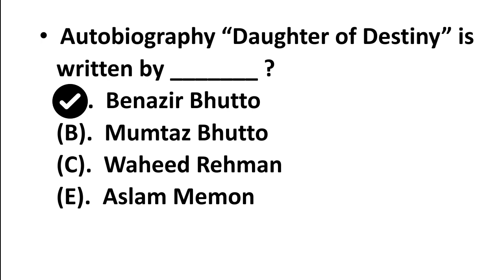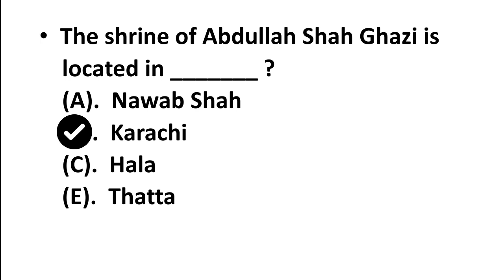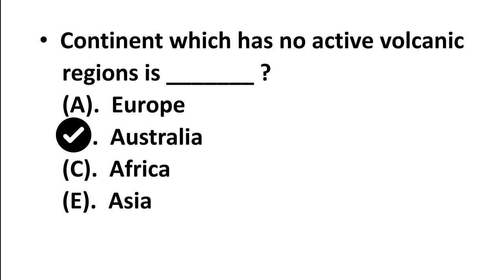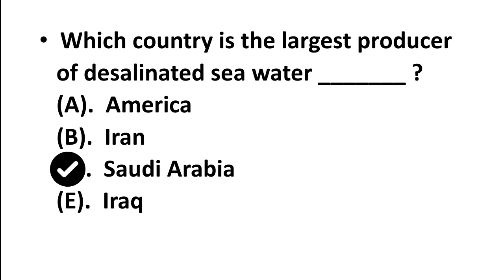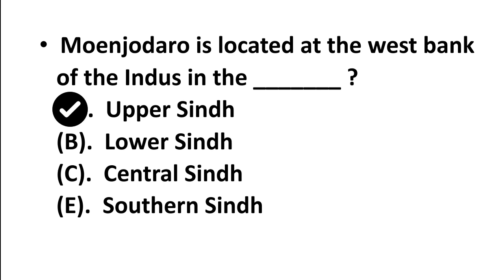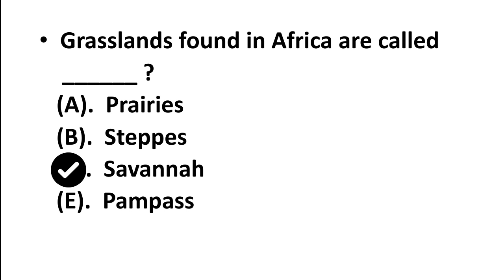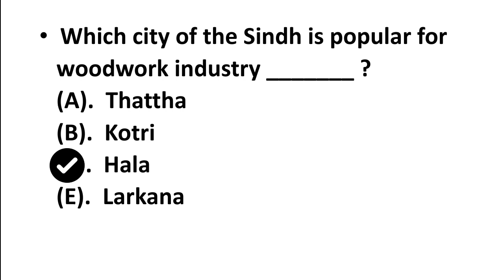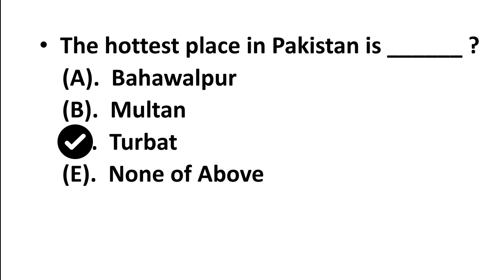Ppsc, fpsc, nts, pts and ots test preparation ll important selected mcqs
assistant test preparation
assistant past papers mcqs
ppsc assistant past papers mcqs
past papers
ppsc
ppsc lecturer past papers
top fpsc past papers mcqs